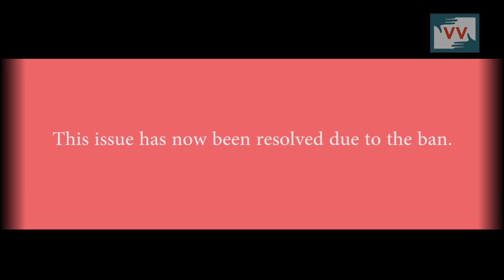Women demanding ban alcohol in Mehnathpur, bihar - Navita Reports for IndiaUnheard